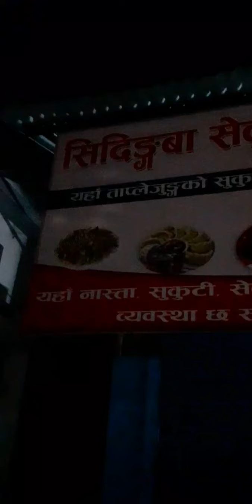सवा खोलाको असला माछा II सिदिङ्वा खाजा घर दमक II Tumrok Channel II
सिदिङ्वा सेकुवा तथा खाजा घर दमक गोर्खाली टोल मा सङ्खुवासभा  सभा खोलाको असला माछा, काबेली को तिते माछा , मिठो तोङ्वा र सेकुवा लगायत अर्गानिक परिकार हरु खानको लागी उपयुक्त छ।
Tumrok Channel